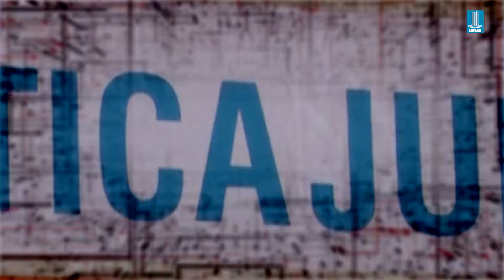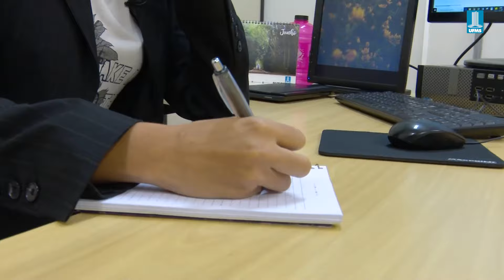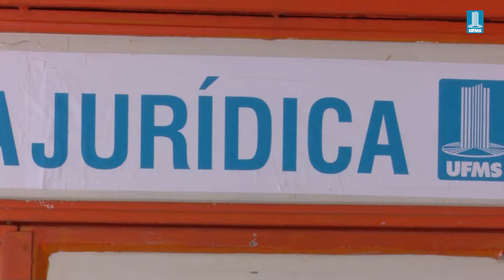Projeto Prática Jurídica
Conheça o projeto da Faculdade de Direito da UFMS, que oferece assistência jurídica gratuita nas áreas do direito do trabalho e da seguridade social.